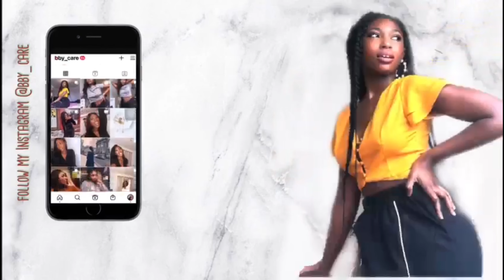CHIT CHAT MINI GRWM/UNBOXING/SPOILER ALERT 🚨||GHANAIAN YOUTUBER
It’s a mini GRWM and I also spoke about an
amazing series on Netflix (Behind her eyes)

Did a little unboxing as well

As always get your wine or snack and let’s have fun 🤩